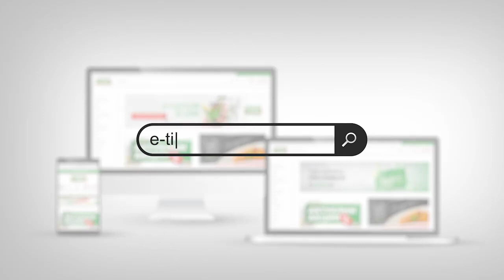Добијe х3 пати повеќе во Tinex (13.05-26.05)